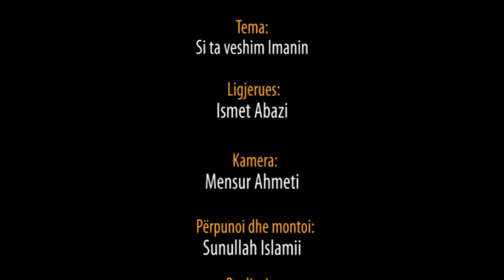Si ta veshim Imanin - Hoxhë Irfan Abazi